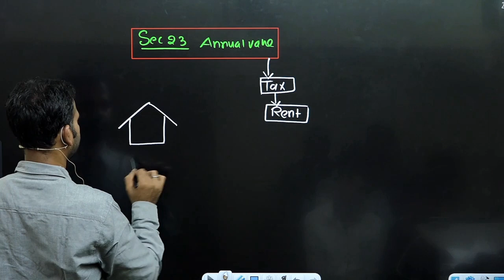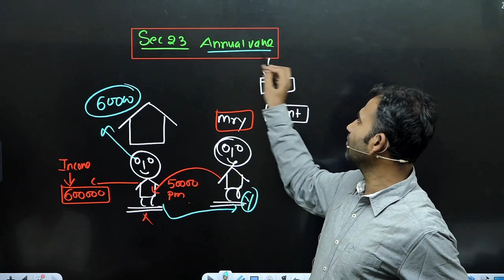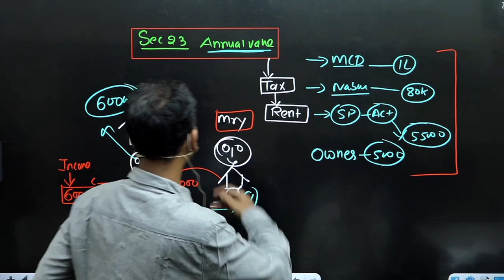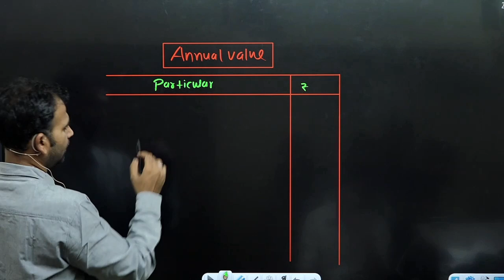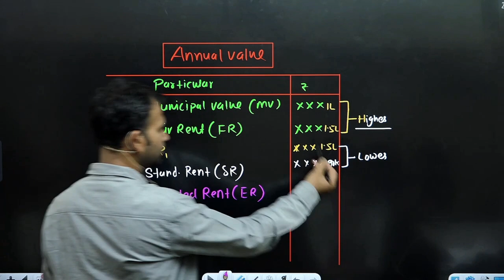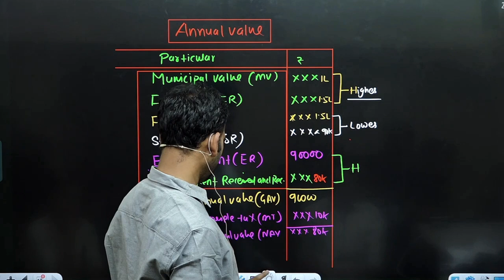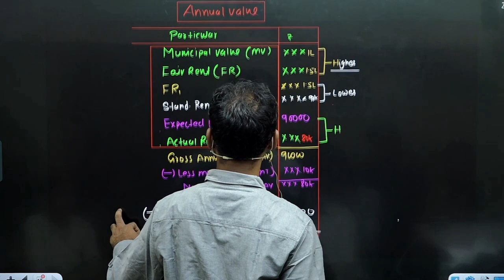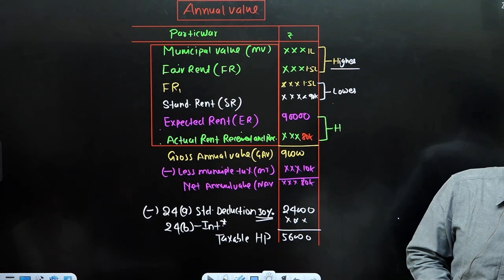income tax class for b.com | income from house property | sec 23 annual value | part 2 | du bcom